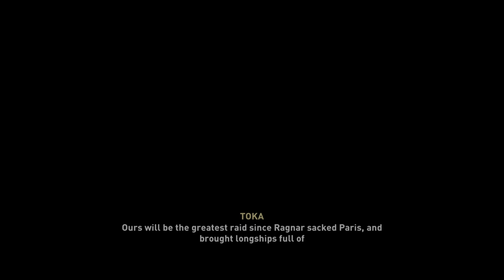Assassin's Creed In Chronological Order #79 | To Francia | 886 CE | HD 60FPS